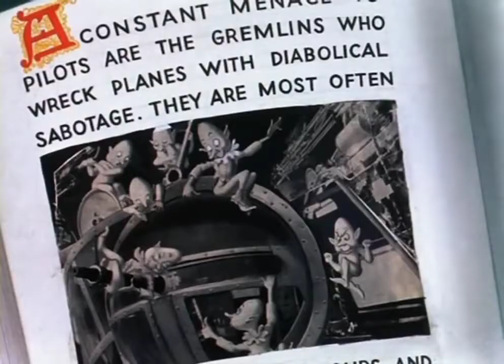WHAT AM I DOING?! - Merrie Melodies (Looney Tunes)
Bugs Bunny pokes fun at the idea of gremlins, before seeing one in person